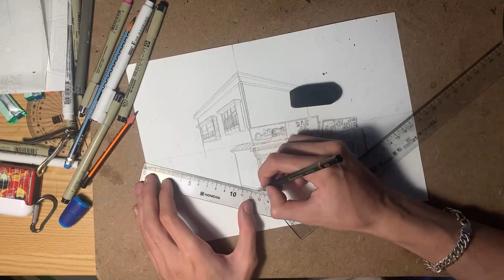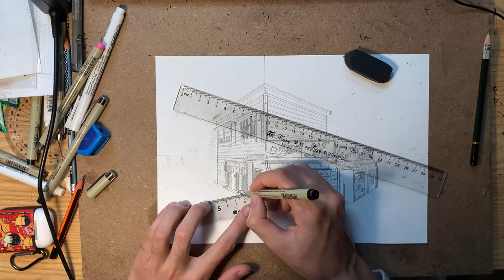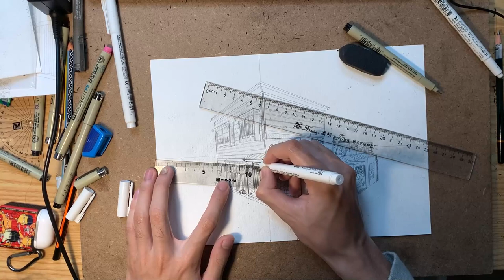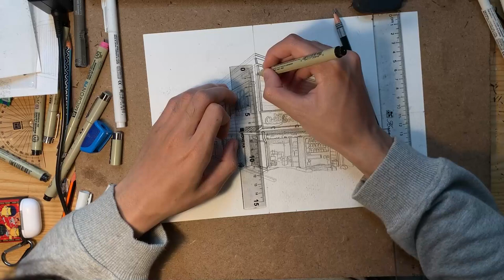Tạo bản vẽ tranh độc đáo và thể hiện cá tính của mình